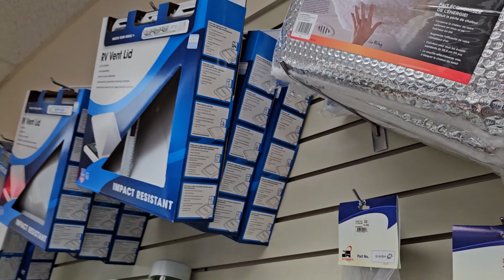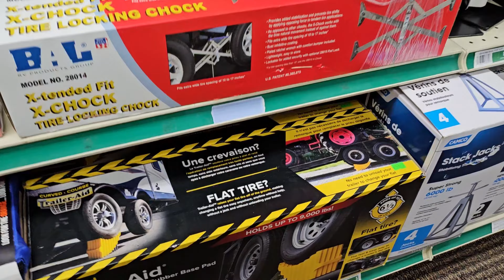RV Adventures go to Maryland | Join us on our Quick Golf Cart Ride/Tour through Cherry Hill Park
We are enjoying our journey in our Maiden Voyage of our 2021 Thor OUTLAW RV. We spend about 5 days in Maryland at Cherry Hill Park-Campground. In this video I'll take you on a quick TOUR around the park and show you everything it has to offer!

Cherry Hill Park - Campground
9800 Cherry Hill Rd.